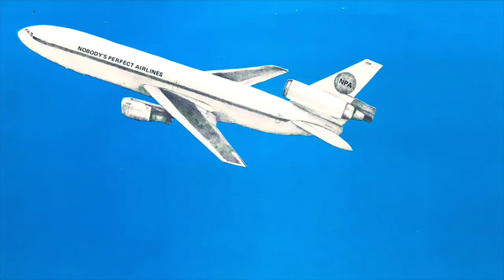John Kirkbride - Africa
A wonderful laid back groove. I'm not sure if I really understood the lyrics or if these are a bit awkward. As far as I have learned Africa is the Cradle of Humankind. If tha isn't history already...